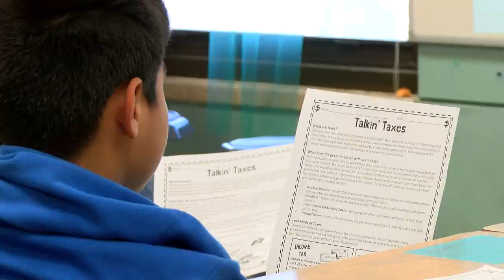Straight to the Point with Puig 6.24.20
MESSAGE FROM THE SUPERINTENDENT: Dr. Marc Puig shares his thoughts on why your voice will matter for the upcoming school year.